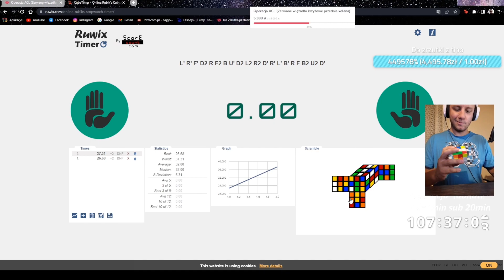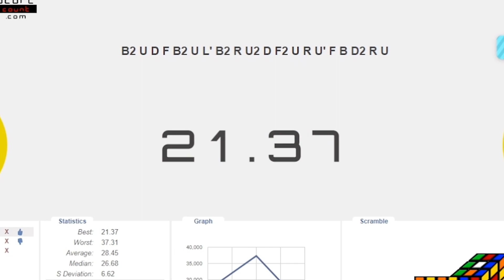JESTEŚ WOLNA? | BEZDOMNEMU BYM TEGO NIE DAŁ |😂 POLSKIE SHOTY 😂| FM#569🔥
⌚ Spis:
0:00 - 0:10 - Gangamurun
0:11 - 0:14 - Intro
0:15 - 0:24 - Izak
0:25 - 1:12 - Takuu
1:13 - 1:32 - Medusa
1:33 - 1:43 - Merghani
1:44 - 2:29 - Inaviel
2:30 - 2:42 - Enigma
2:43 - 3:02 - Gangamurun
3:03 - 3:19 - Youngmulti
3:20 - 3:35 - Medusa
3:35 - 5:23 - Pelcu
5:24 - 6:22 - Takuu
6:23 - 7:11 - Gucio
7:12 - 7:53 - Lukisteve
7:54 - 8:09 - Paris Platynov
8:10 - 8:17 - Mork
8:18 - 9:00 - Zony
9:01 - 9:26 - Mlodziutki7
9:27 - 9:35 - Demonzz
9:36 - 9:52 - Paris Platynov
9:53 - 9:57 - Gucio
9:58 - 10:34 - DANCE